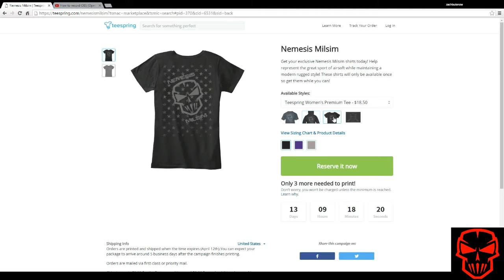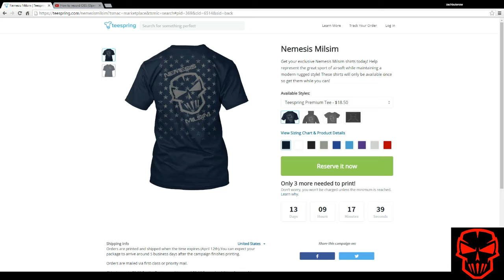Loadout video 3- "dragonfly"